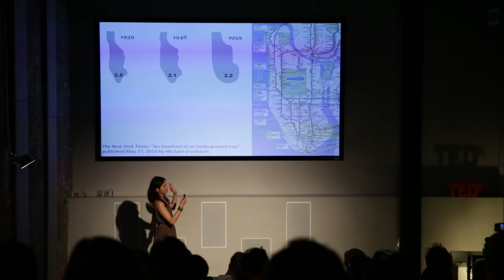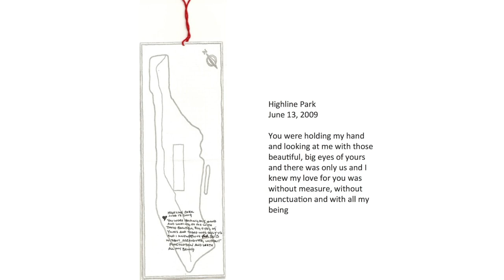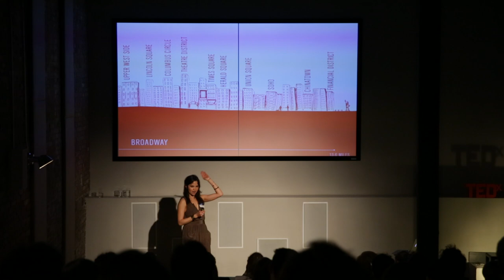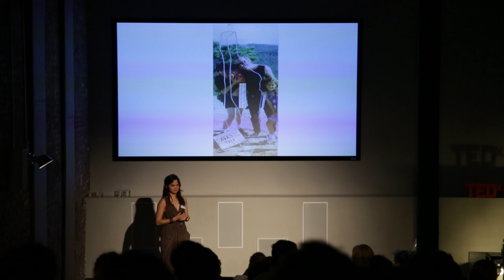Mapping the Heart of A City: Becky Cooper at TEDxWilliamsburg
Becky Cooper is a graduate of Harvard College and creator of Map Your Memories™, a collaborative art project that asks strangers to fill in the outlines of a place with whatever is meaningful to them. It is your chance to capture your city, your myth, your home on paper. Mapping Manhattan is a book based on the project launched this April. The ongoing project has been featured in the The New York Times Magazine, The New York Post, The Wall Street Journal, Time Out New York,The Harvard Crimson and The Harvard Advocate and has been exhibited in gallery spaces around New York and Cambridge.